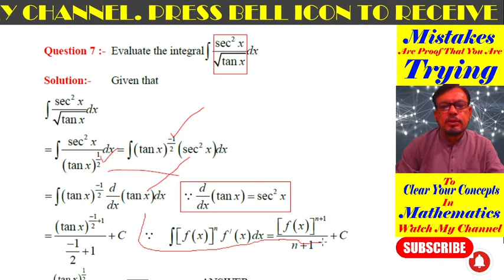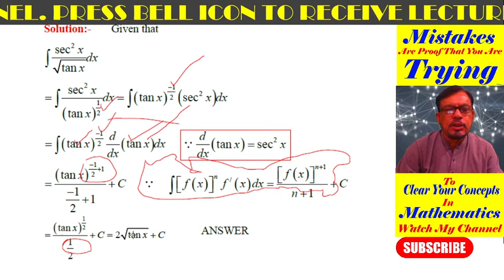Chapter 3 Maths Class 12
12th Mathematics
Lecture 06 of Exercise 3.3
Question 07
Chapter 3